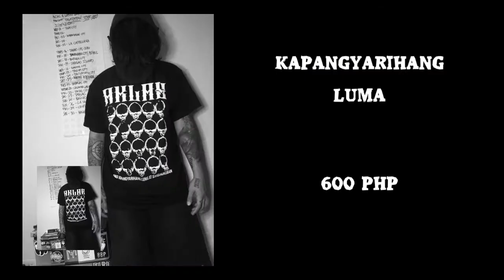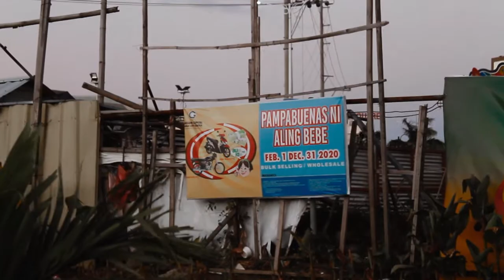AKLAS ALMOST DAILY EP. 9: FREE Washable Face Mask (Iloilo City)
AKLAS TV
Presents
AKLAS ALMOST DAILY EPISODE 9
Free Washable Mask

Dahil nadin sa mga nangyayaring pandemic ngayon, maraming tao ang nangangailangan ng facemask. Naisipan ni Misis na magpatahi ng 50pcs at ipamigay ito sa lahat ng pwede mabigyan o makikita namin sa daan na walang mask :)
Maliit na tulong para sa atin mga kababayan, dahil naniniwala kami na maliit man o malaki ang importante ay nakakatulong ka kahit papaano.

Enjoy at goodvibes para sa lahat

Aklas Link
New EP on Spotify

Leftout Entertainment
Power Gang
667